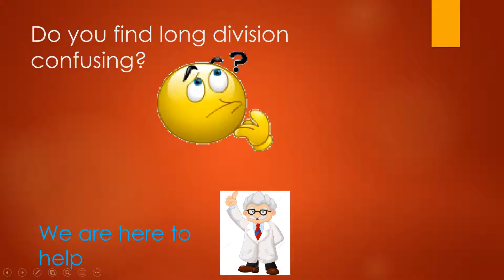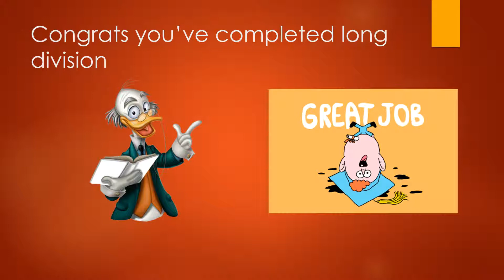LongDivision v2 Large